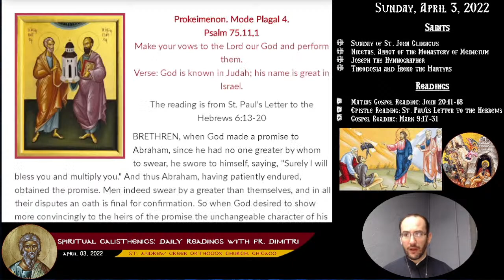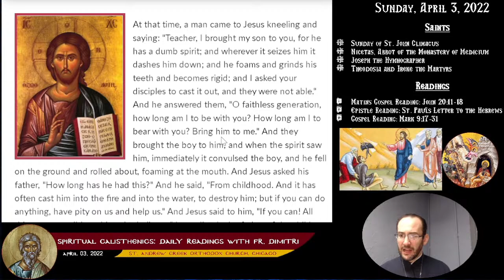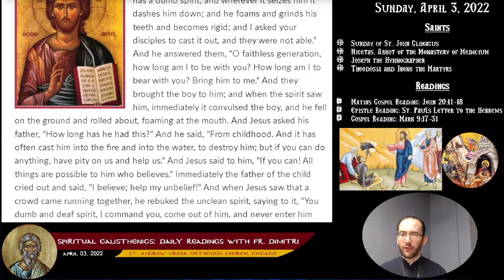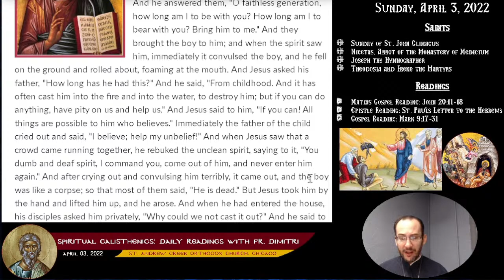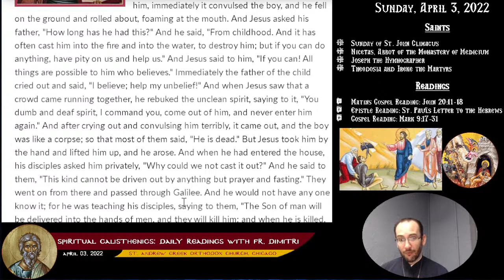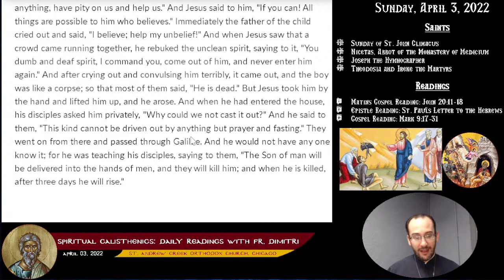04-03-2022 - Spiritual Calisthenics - Daily Readings with Fr. Dimitri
Join us as we do a 15 minute Bible Study on the Daily Readings today! Daily exercise is good for your body and also for your soul! Let us be edified by the readings that Mother Church has offered for us today!

Sunday of St. John Climacus
Nicetas, Abbot of the Monastery of Medicium
Joseph the Hymnographer

Theodosia and Irene the Martyrs
Matins Gospel Reading: John 20:11-18
Epistle Reading: St. Paul's Letter to the Hebrews 6:13-20